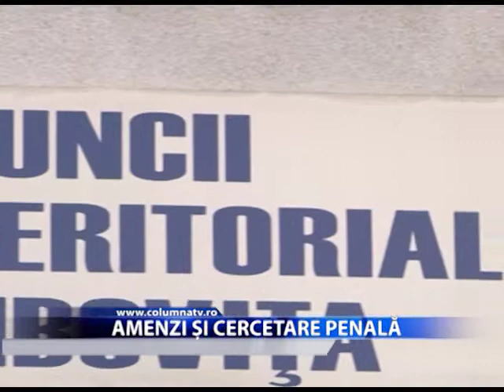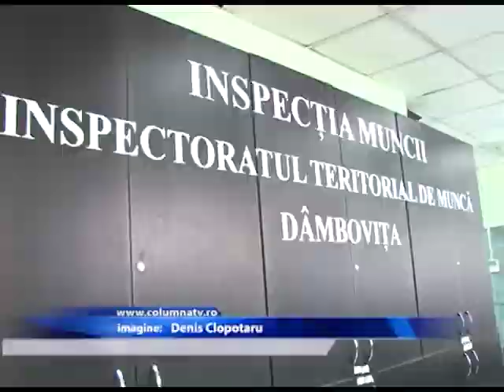Amenzi și cercetare penală (Columna TV)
Inspectoratul Teritorial de Muncă Dâmbovița a efectuat luna trecută 96 de controale prin care s-a verificat dacă este respectată legislația muncii la angajare. În urma verificărilor s-a constatat că 29 de persoane munceau la negru, iar urmările nu au întârziat să apară.